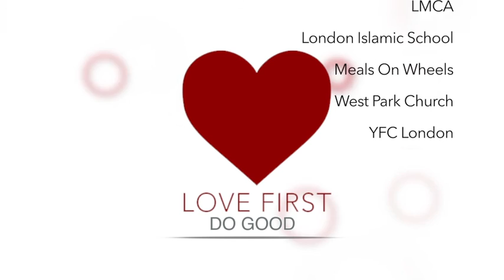LOVE FIRST Movement - TV Show - Ep.06 - Kids Country Club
LOVE FIRST Movement
TV Show S1-Ep.06
 Kids Country Club